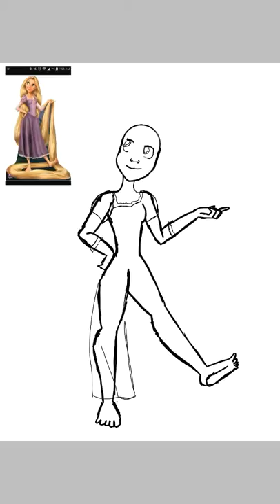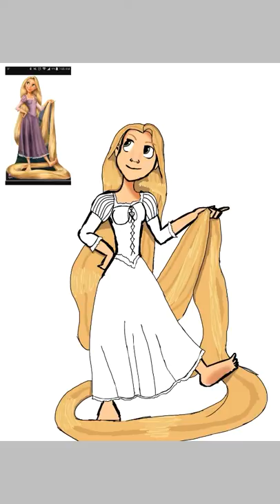Disney Rapunzel speedpaint | Kadence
This took 2 hours to complete no breaks in between.

 I'm so happy with the finished product and I hope you guys are too!

I've been getting Awsome comments from Katzun go check her out too!

Katzun draws and does a couple of other stuff too, so go check them out.